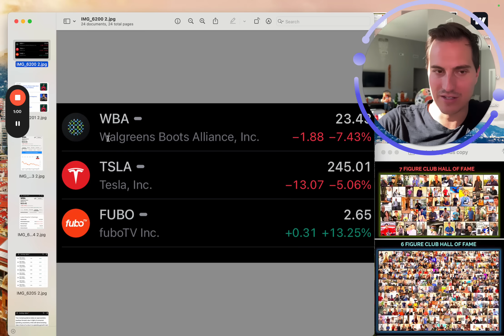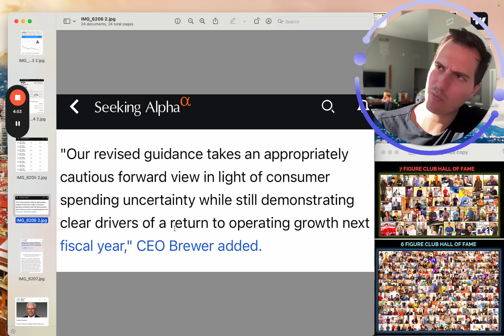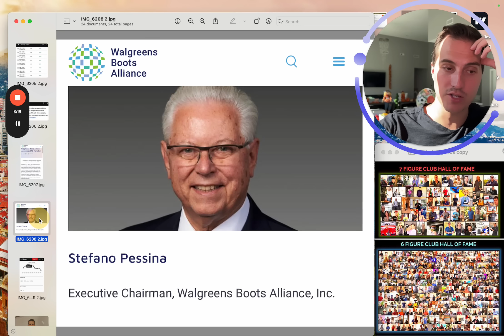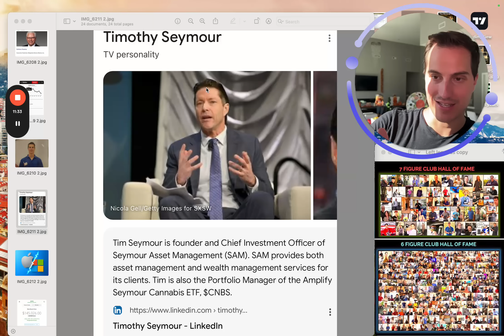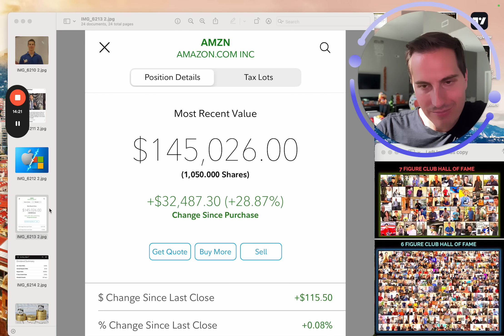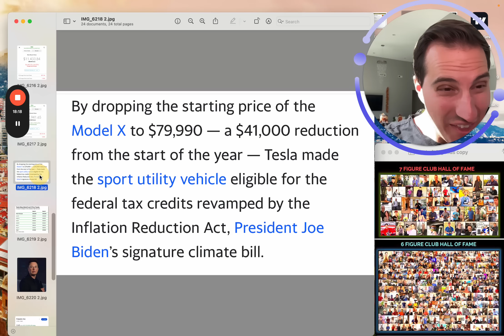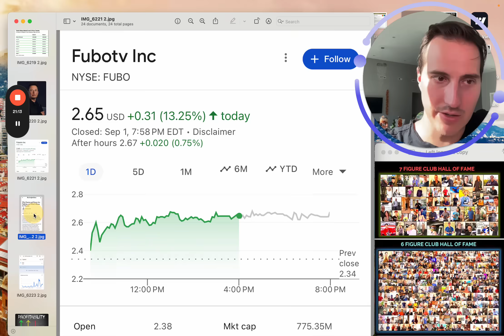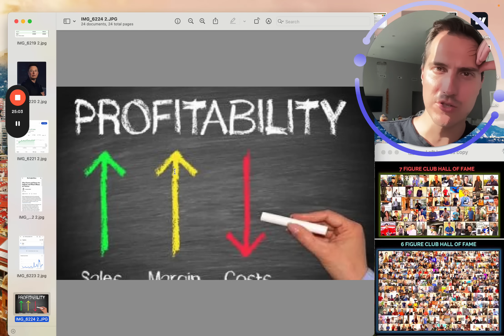Tesla, Walgreens & Fubo Stocks INSANE NEWS!!!!!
Financial Education